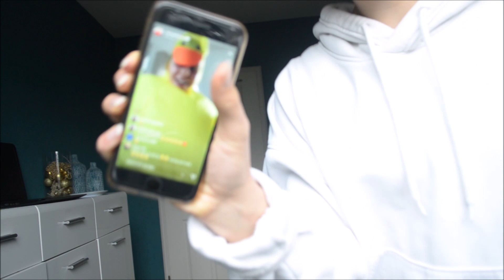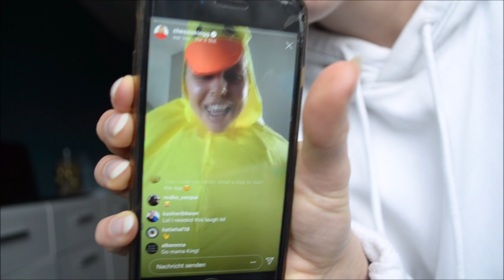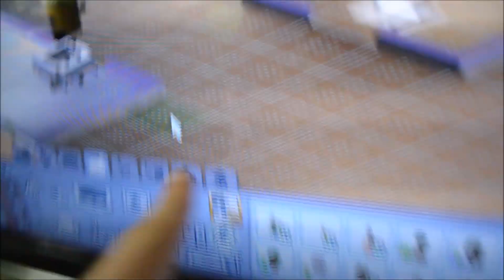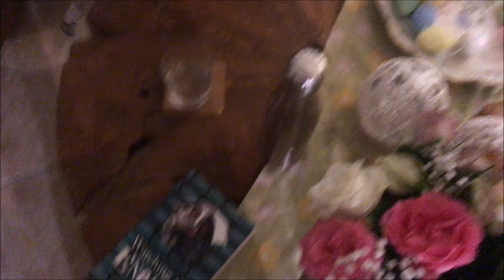LEARNING THE HANDSTAND, SPA DAY & PIZZA | WEEKLY VLOG #3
*OPEN ME*
Hey guys,
this is my third weekly vlog, my first week in social distancing or isolation, quarantine or whatever you want to call it. I am aiming to learn the head stand, did a pamper/ spa night with my sister including a bath and face mask and has a lovely pizza night with my family. Enjoy x

**MORE ABOUT ME**
- Where are you from? Germany, but my mum is English.
- What camera do you use? Nikon D5100 with the standard lense.
- How do I edit? Davinci Resolve